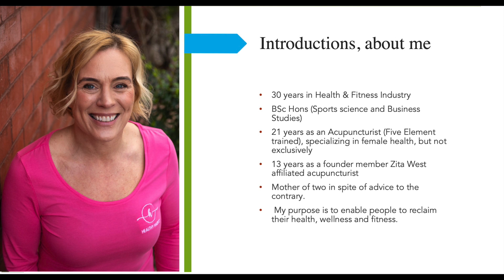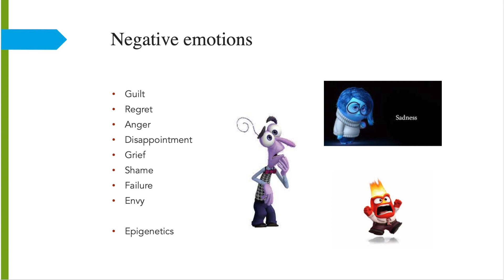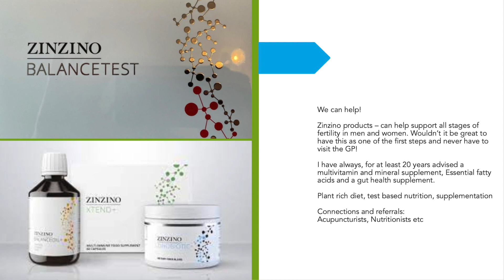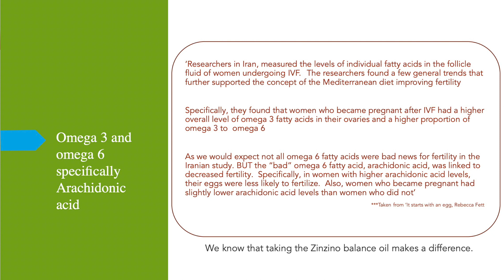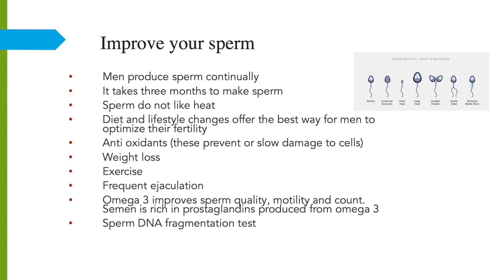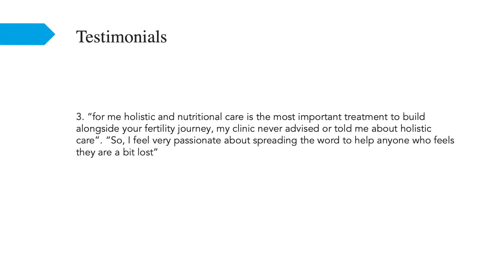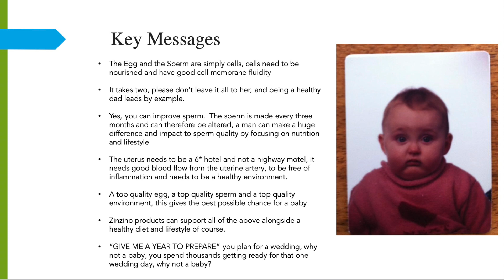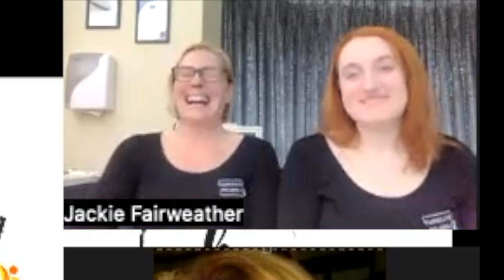Optimizing Fertility Holistically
sperm health, vaginal health and more!